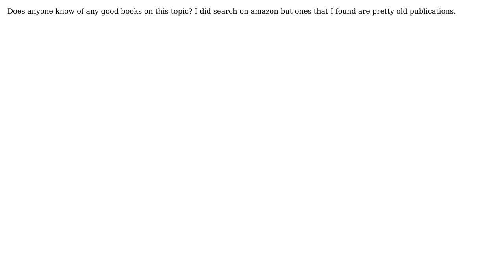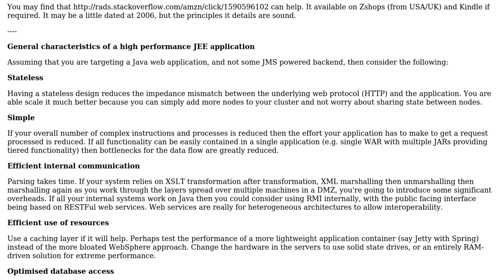Software Engineering: Books on improving JEE web application performance and responsiveness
With thanks & praise to God, and with thanks to the many people who have made this project possible! | Content (except music & images) licensed under CC BY-SA | Music | Images & others | With thanks to user Gary Rowe user CoolBeans and the Stack Exchange Network Trademarks are property of their respective owners. You are responsible for your own actions.